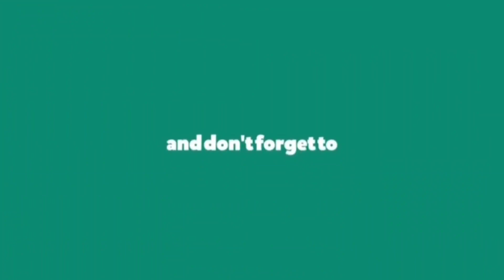After Free Fire 14/4 Update WUKONG Character New Skills - Wukong Is Better Than Chrono 🤯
INSTA ID's -

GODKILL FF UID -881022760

OUR FF GUILD -【DʀᴇᴀᴍTᴇᴀᴍ】

GUILD I'D's
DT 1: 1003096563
( requirement :- Lvl 60+ , Squad Rank Kd - 2.5+)

( requirement :- Lvl 50+ , Squad Rank Kd - 1.5+)

I'M A MOBILE PLAYER & STREAMER 🔴

1.Garena Free Fire Indonesia Live
2.Garena Free Fire Brazil Live
3.Garena Free Fire Brasil Live
4.Garena Free Fire India Live
5.Garena Free Fire Singapore Live
6.Garena Free Fire Thailand Live